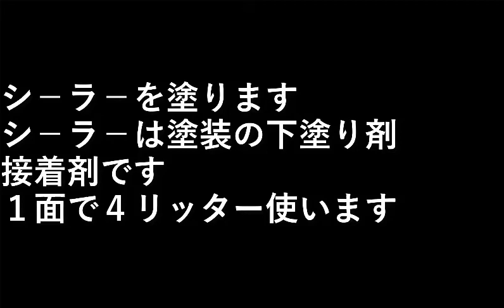ＤＩＹ家の塗装19 屋根シ－ラ－・四面目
シ－ラ－を塗ります。

シ－ラ－は塗装の下塗り剤、
接着剤です。

１面で４リッター使います。

設備屋の適当田舎暮らし